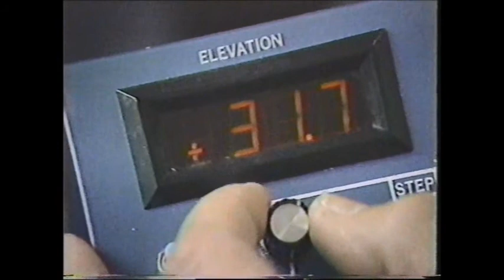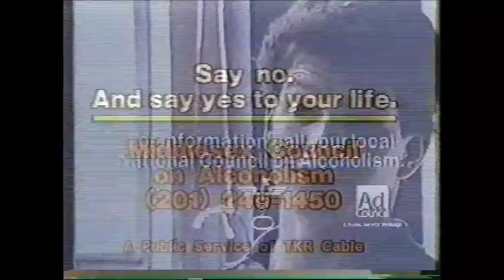Rutgers vs. Old Dominion Women's Basketball '87-'88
Coach Theresa Grentz and her Scarlet Knights host the Old Dominion Lady Monarchs , a team they had yet to defeat.